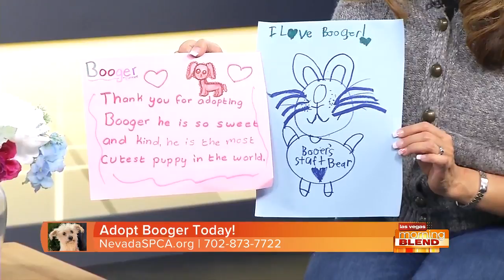This Week's Pick Of The Litter: Booger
NSPCA wants you to not only adopt a pet, but a new family member.